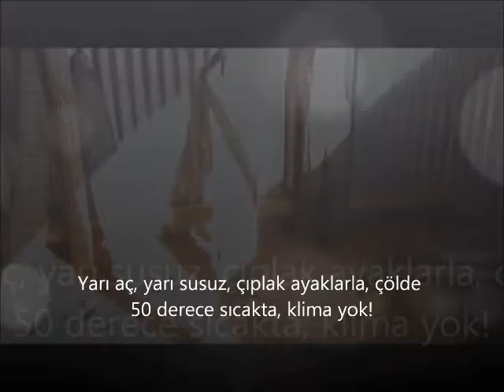feinnemal usri yusra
kenya, dadaab, duksi